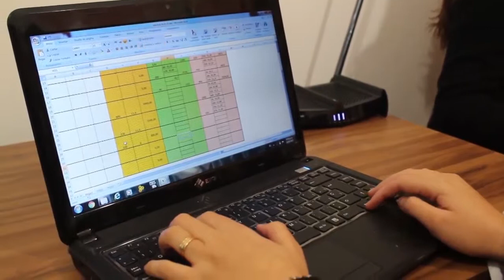Articulación ITEC-Municipio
El programa de televisión EDUTEC que habla sobre la educación técnica de la Provincia de Córdoba llegó a Villa General Belgrano para registrar imágenes que muestran el trabajo del ITEC Foro de los Ríos  y su articulación con la Municipalidad de Villa General Belgrano a través de pasantías para que los estudiantes  conozcan el funcionamiento y la  organización del Estado;  y como luego esa experiencia se convirtió en trabajo efectivo para  egresados y estudiantes en las áreas municipales  afines a sus conocimientos académicos: Fiscalización y Control, Administración, Recursos Humanos.
El Estado Municipal contribuyó hace 10 años con la instrumentación de una política pública de educación dirigida a nuestra Comunidad, hoy su administración se fortalece y profesionaliza con personal capacitado como resultado de esa Política de Estado.